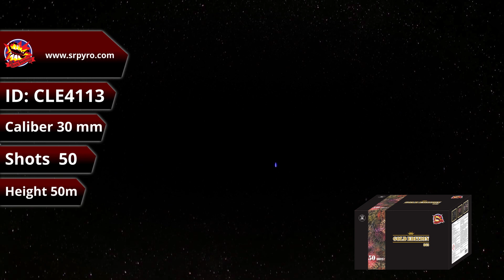Wyrzutnia Gold Edition CLE4113 50 strzałów 30mm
Wyrzutnia Gold Edition CLE4113 od producenta SRPyro
Ilość strzałów:  50
Kaliber: 30mm
Klasa F3